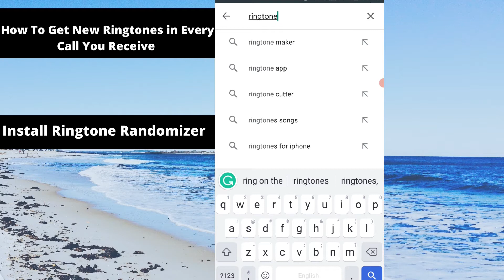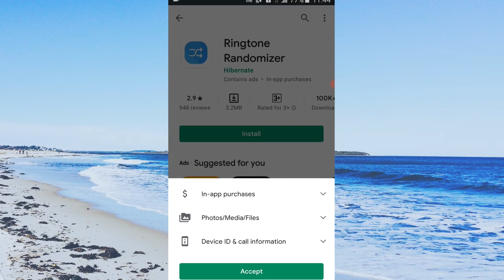Mobile Ringtones Secret Tricks | new ringtone on every call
Hello, am Mr Ug Money.
Am Here To Help You.